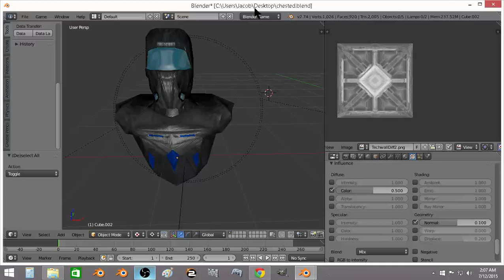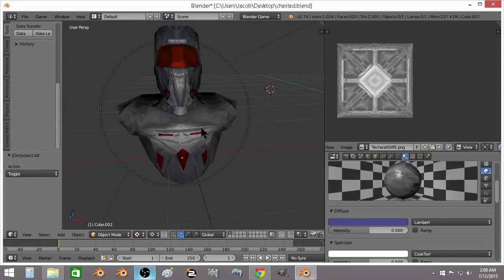BGE BPR FPS Enemy 1